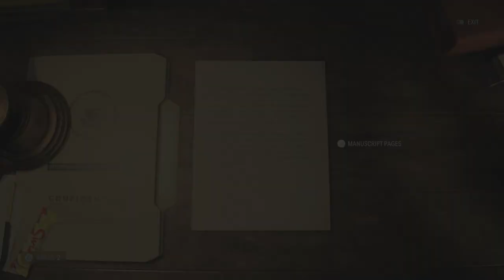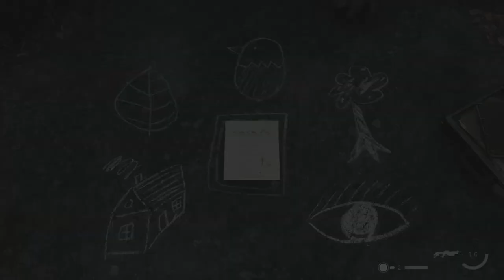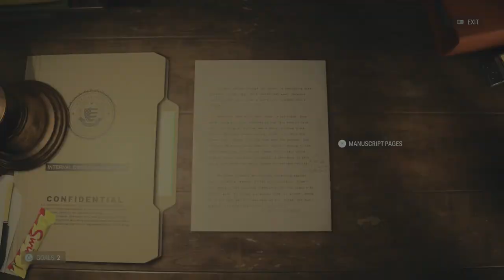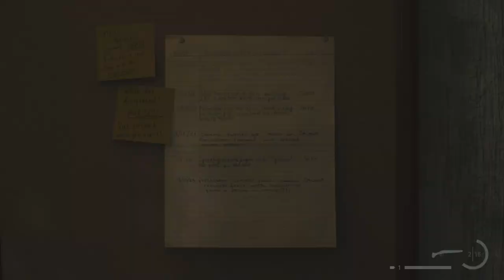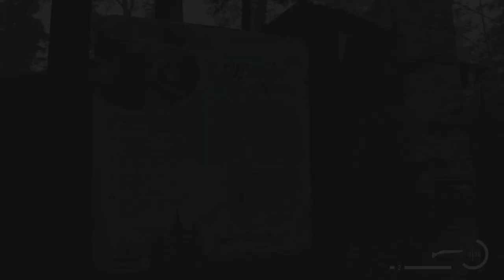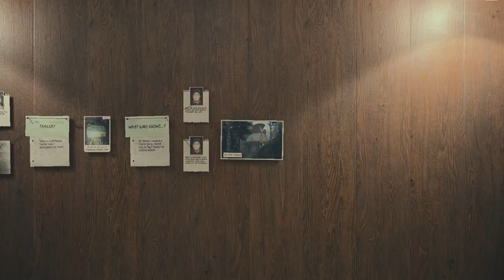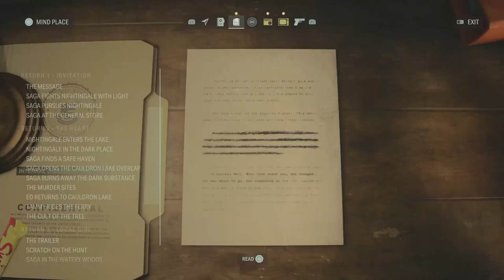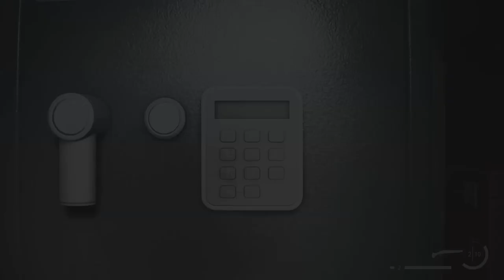The Espresso Pass to Coffee World - Let's Play Alan Wake II - Part 9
Where slow drip dreams come true!

13 years after bestselling writer Alan Wake went missing, a string of ritualistic murders occur in the town of Bright Falls, Washington. Saga Anderson, an FBI agent, is sent to Bright Falls to investigate the killings, where she finds herself tangled in a supernatural horror story written by Wake, in order to escape from his captivity.

Alan Wake II is a 2023 survival horror game developed by Remedy Entertainment and published by Epic Games Publishing. A sequel to Alan Wake, the story follows best-selling horror novelist Alan Wake, who has been trapped in an alternative dimension for 13 years, as he attempts to escape by writing a horror story involving an FBI agent named Saga Anderson. The game was released for PlayStation 5, Windows, and Xbox Series X/S on October 27, 2023.